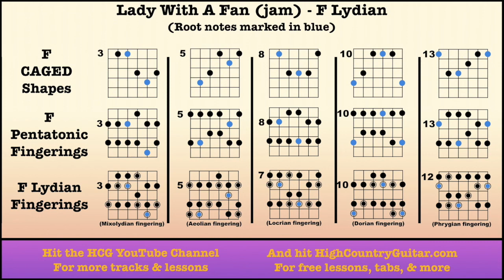Lady With A Fan solo (Grateful Dead) - 10 Minute Backing Track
A 10-minute loop based on the short solo at the end of "Lady With A Fan" and just before "Terrapin Station" by the Grateful Dead, designed for practicing the F Lydian mode. Includes chord & scale diagrams for guitar. This is normally a short-ish solo by Garcia, but this track should give you a good opportunity to hear the unique characteristics of the lydian mode. Created by HighCountryGuitar.com using Garage Band. More tracks like this on my YouTube page, and tons of free lessons etc. at my website!